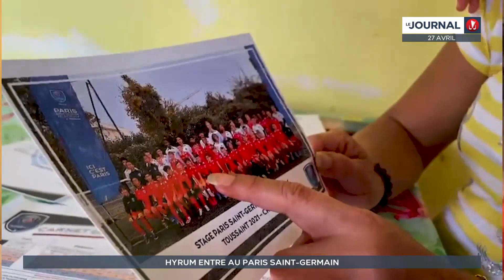Hyrum, 12 ans, entre au Paris Saint-Germain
Sélectionné pour participer à la prestigieuse CUP Monde organisé par le Paris Saint-Germain, du haut de ses 12 ans, Hyrum s’apprête à vivre un rêve éveillé. Rencontre avec cet enfant de Mahina pour qui, les prochaines semaines pourraient bien bouleverser sa vie...